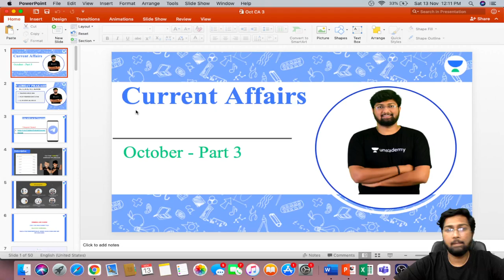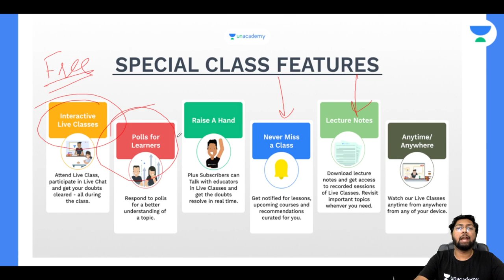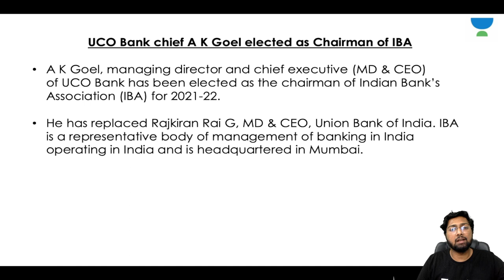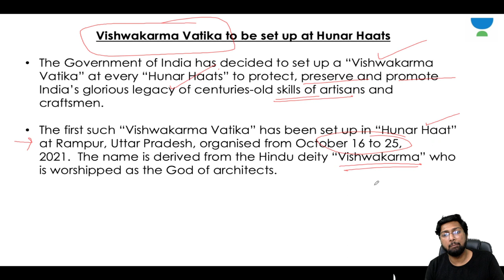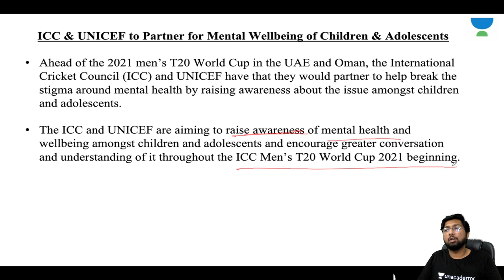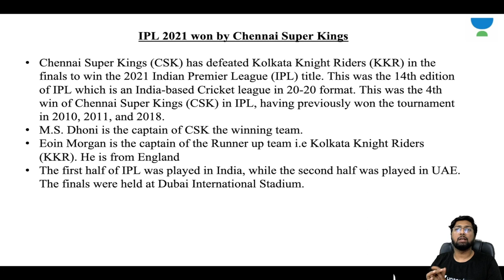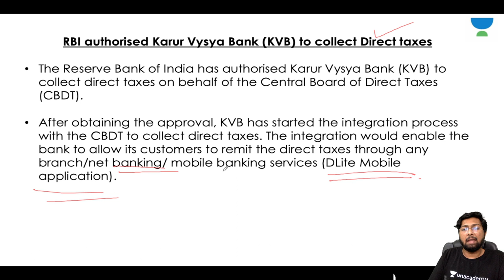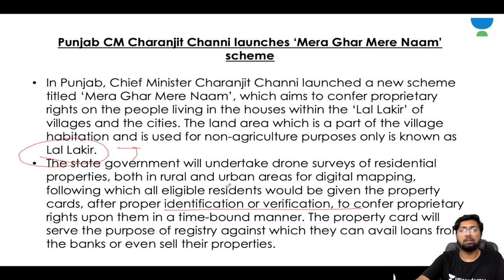October Current Affairs Part III l GK/Current Affairs l CLAT 2022 l Unacademy Law l Vaibhav Prakash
In this session, Mr. Vaibhav Prakash will be teaching about October Current Affairs Part III for CLAT 2022.

Unacademy LAW brings you yet another session on GK-Current Affairs to prepare you for CLAT 2022 and All LAW Exams. In this session, Vaibhav Prakash will be discussing October Current Affairs Part III. It is an important topic for CLAT preparations. Watch this video to clear your concepts and to know some of the best practices to follow to crack CLAT.

Mr. Vaibhav Prakash and other Top Educators take classes on Unacademy App.

Unacademy Subscription Benefits:
1. Learn from your favourite Educator
2. Dedicated DOUBT sessions
3. One Subscription, Unlimited Access
4. Real time interaction with Educators
5. You can ask doubts in live class
6. Limited students
7. Download the videos & watch offline

Get the GATE & ESE Iconic Advantage:
1. Personal Coach
2. Study Planner & Bi-weekly Reviews
3. Dedicated Doubt Clearing Space
4. Personalized Test Analysis
5. Study Booster Sessions
6. Preparatory Study Material
7. All the Unacademy Subscription Benefits